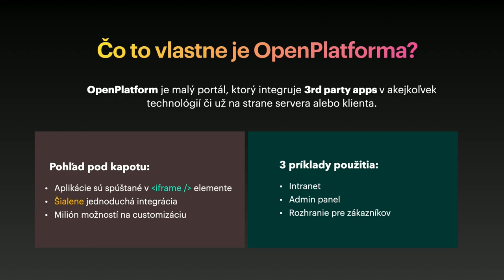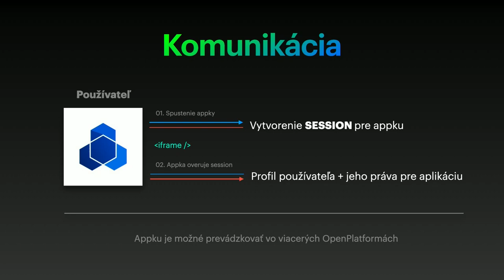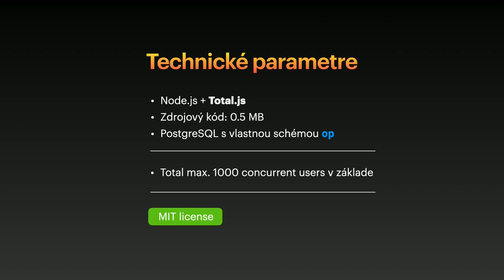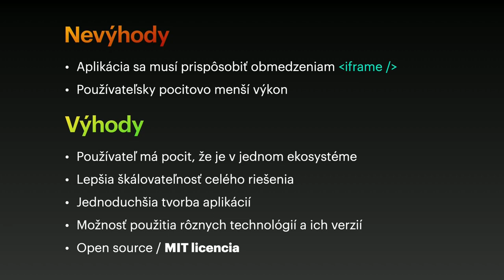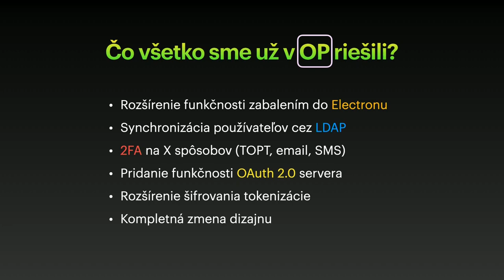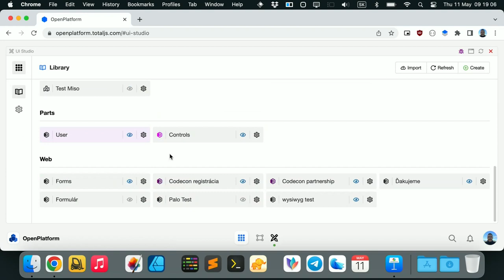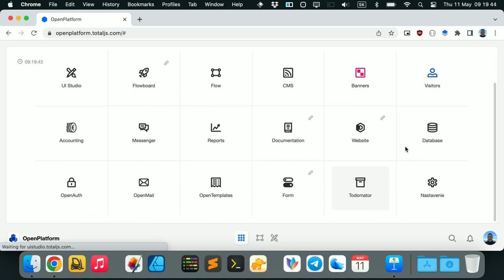Totaj.js OpenPlatform - Peter Širka - CODECON 2023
Total.js OpenPlatforma je malé a šikovné IAM/portálové riešenie (open source) na správu používateľov, ich práv a treťostranových aplikácií, ktoré môžu byť napísané v akejkoľvek technológii. Aplikácie sa v OpenPlatform spúšťajú priamo v iframe elemente a používateľ má pocit, že používa jednu aplikáciu.